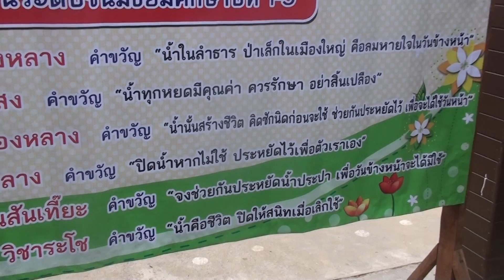ชนะเลิศคำขวัญประหยัดน้ำ โนนสูงศรีธานี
กพ 2558